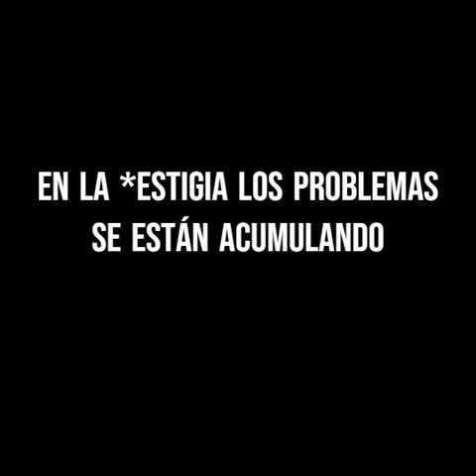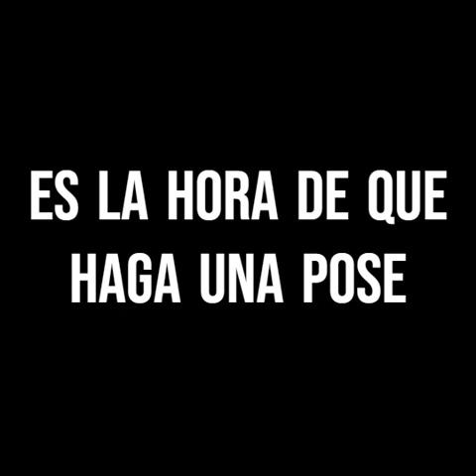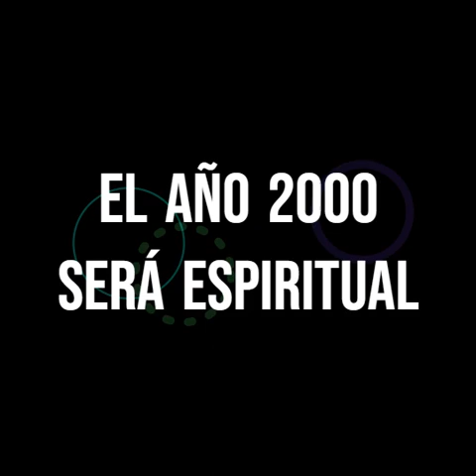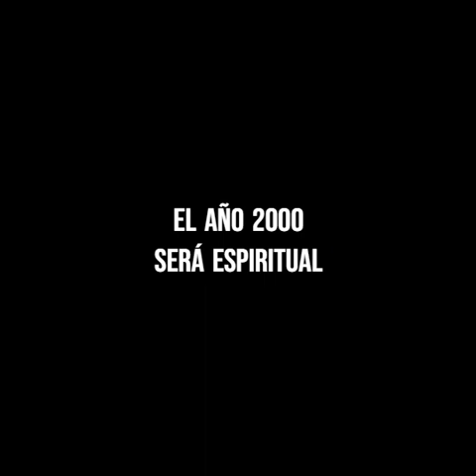4 Mylene Farmer L' Intant X - El Momento (sub en esp)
Álbum:  Anamorphosée (1995)
Compositores: Laurent Boutonnat y Mylène Farmer

*estigia: El Estigia era principalmente una característica del más allá en la mitología griega, pero ha sido descrito como una característica presente también en el infierno del Cristianismo. La leyenda también cuenta que el Estigia volvía invulnerable cualquier parte del cuerpo que se sumergía en él
*AX+B: está basado en el álgebra leneal 1; Teorema de reducción gaussiana que sirve para resolver muchos problemas prácticos: resolver sistemas lineales, invertir matrices, así como temas que veremos más adelante, como determinar la independencia lineal de vectores.
*zoprak: se refiere a prozack, que es una antidepresivo.